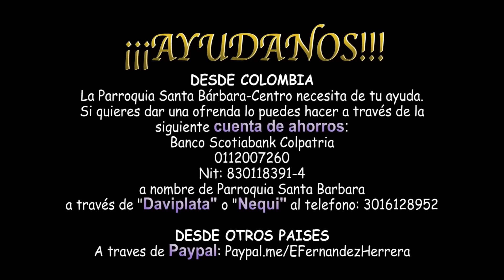Viernes Santo 2023